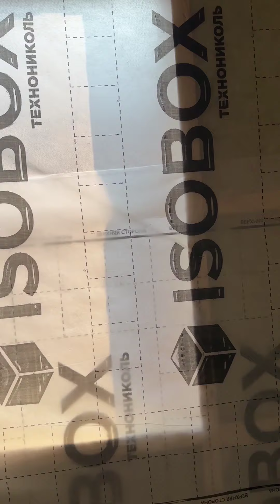В строительстве хоз-блока что-то пошло не так 🤔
Спасибо Друзья!!!